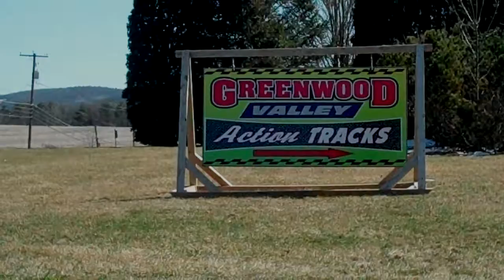GVAT 4-2-11 Rookie Purple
Filmed 4/2/11 at Greenwood Valley Action Tracks.

Rookie Purple